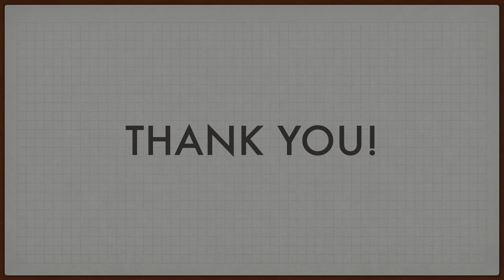CHERISH Virtual Wedding Fashion Presentation Invitation Video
You are cordially invited to watch CHERISH Virtual Wedding Fashion Presentation on Sunday, November 28, 2021 at 5:00 pm on this channel.